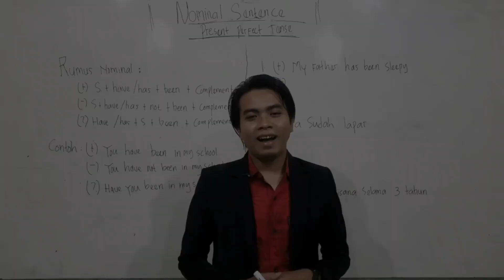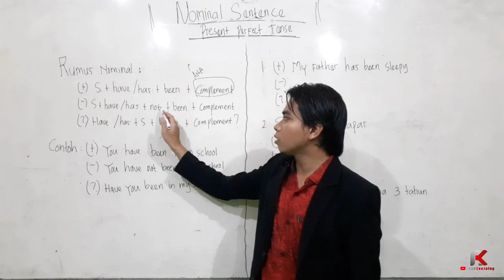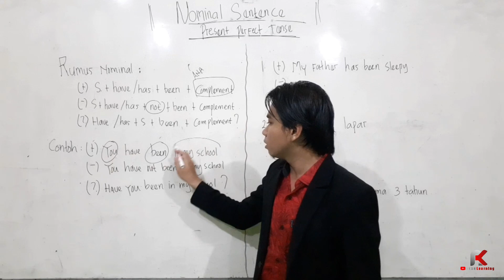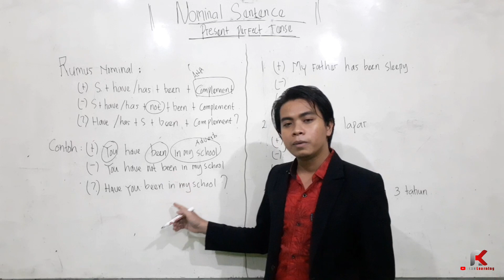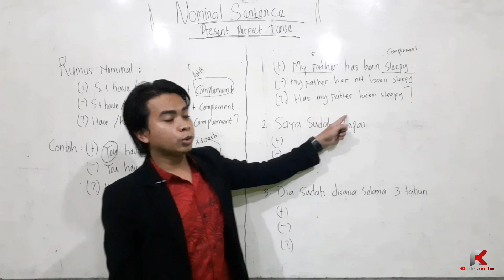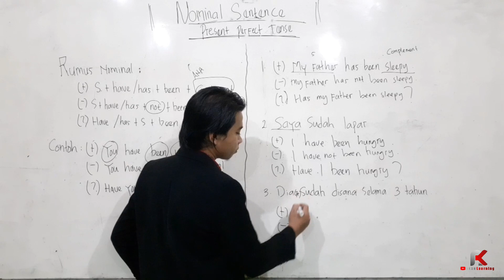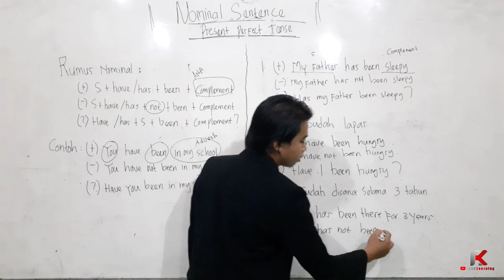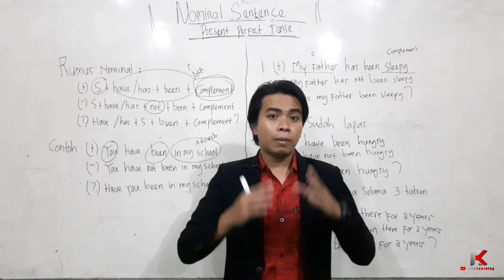Nominal Sentence | Present Perfect Tense | Formula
Nominal Sentence Present Perfect Tense
Hello.. welcome to akan learning.
lanjut belajar lagi yuk...

kali ini akan berdiskusi mengenai kalimat nominal pada present perfect tense.
Nominal sentence

Formula :

( + ) S + auxiliary ( have/has ) + been + Complement
( - )  S + auxiliary ( have/has ) +not + been + Complement
( ? ) Auxiliary ( have/has ) + S + been + Complement ?

Example :
( + ) They  have been in the class for two hours
( - ) They have not been in the class for two hours
( ? ) Have they been in the class for two hours ?

( + ) He has been here since yesterday
( - ) He has not been here since yesterday
( ? ) Has He been here since yesterday ?